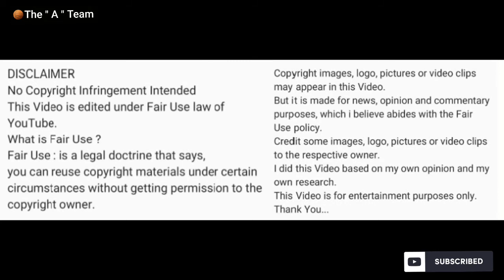Kai Sotto Highlight / The Future NBA Player .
Kai Sotto Highlight
The Future NBA Player .
If ever Kai Sotto make it the NBA,
He is the first home grown filipino enter in the NBA.